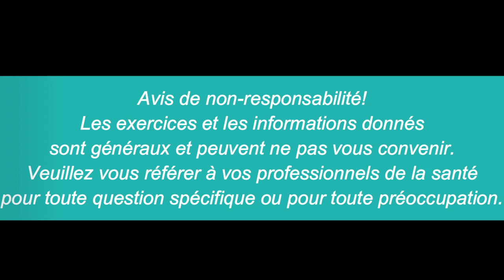Cardio assis avec les jambes / Entraînement sans interruption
Bonjour!

Exercices sans parole donc sans interruption!

Vous trouverez toujours la séance complète avec plus d’instructions et d’informations en suivant le lien dans le descriptif.

0:00 Intro
01:53 Kick avec les jambes
05:04 Pas latéraux avec les jambes
07:39 Jumping jacks
10:10 Lever les genoux

Bonne séance!

Cindy Gauthier, pht, PhD
Physiothérapeute

📍6705 Bd Chevrier, local 207 Brossard, QC  J4Z 3T9

Le contenu de cette vidéo est présenté à titre éducatif et ne peut en aucun cas remplacer l’avis d’un professionnel de la santé. Le contenu ne doit pas être utilisé pour l'autodiagnostic ou l'auto traitement de toute condition de santé, médicale ou physique. Consultez un professionnel de la santé si vous avez des douleurs ou pour toutes inquiétudes concernant votre santé et votre condition physique.